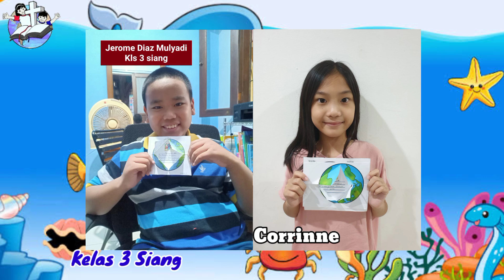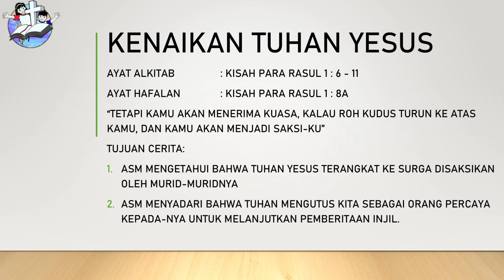Kebaktian Sekolah Minggu GKI Gading Serpong Kelas Tengah 16 Mei 2021 - Kenaikan Tuhan Yesus